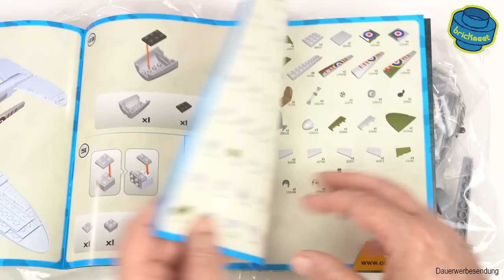COBI 5718 – De Havilland Mosquito FB Mk.VI – Speed Build Review